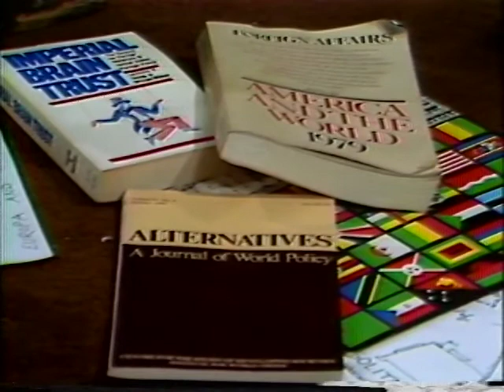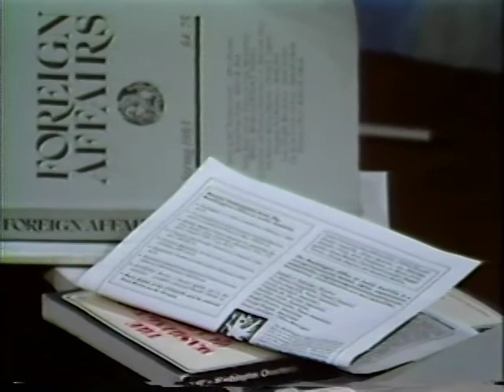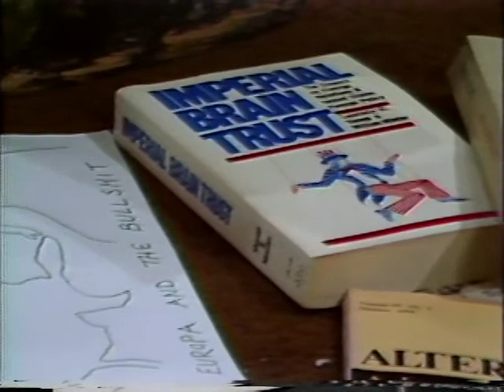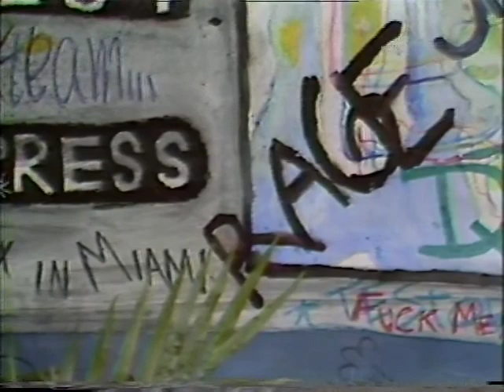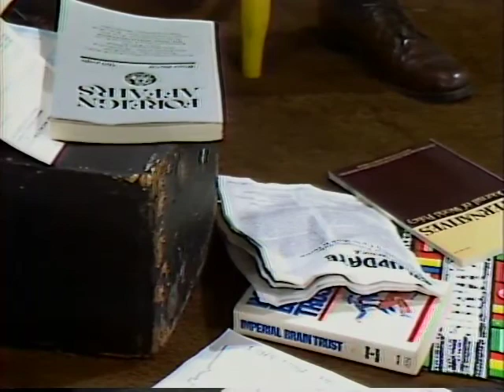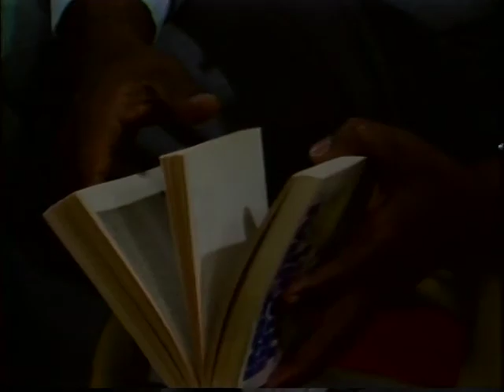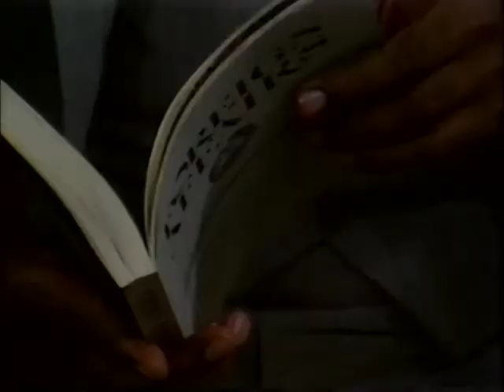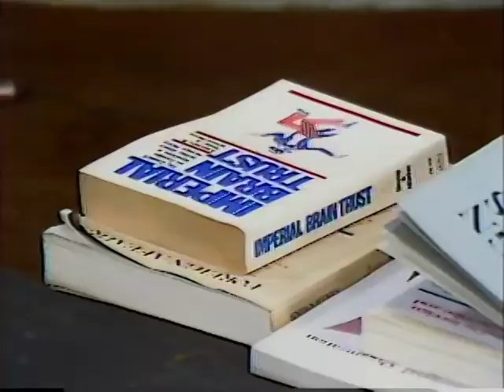Archie Singham Reads Foreign Policy